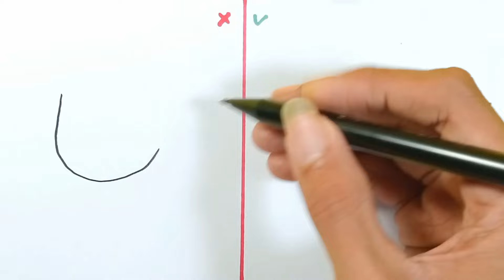PAPER CRAFTS & ARTS in JOY From INSIDE OUT 2 || 5 Trick Tutorial !!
Joy INSIDE OUT 2

How Tutorial Easy Step by Step
Art and Paper Crafts Ideas For Fans
Inside out 2 Drawing

Let's Draw..